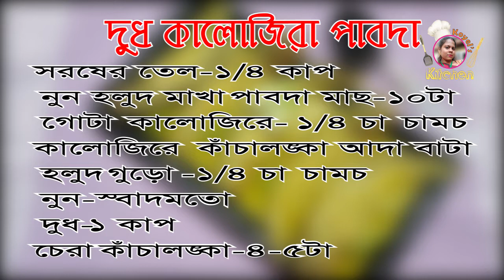দুধ কালোজিরা পাবদা রেসিপি..Dudh Kalojeera Pabda Recipe In koyel's Kitchen..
দুধ কালোজিরা পাবদা রেসিপি..